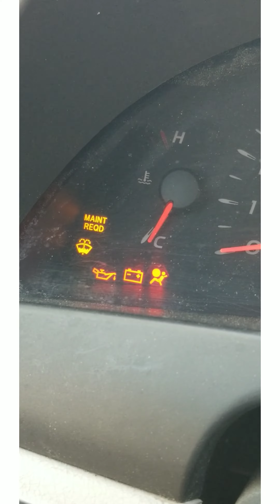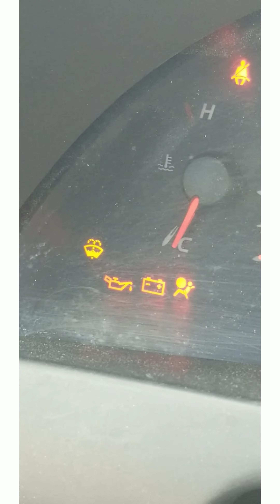como apagar la luz de mantenimiento en un 2007 toyota camry/how to erase maintenance req on toyota07